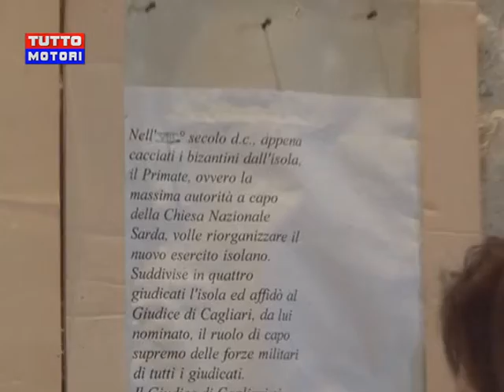Auto d'epoca, SCQ: Caccia al tesoro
Dalla puntata di Tutto Motori: il servizio dedicato alla manifestazione per auto d'epoca "Caccia al tesoro", organizzata dal Circolo Sardo Automoto d'Epoca SCQ.